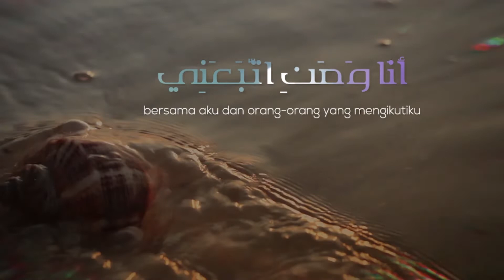Mengenal Nabi Muhammad (11) : Celak Nabi - Ustadz M Abduh Tuasikal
Mengenal Nabi Muhammad - Celak Nabi

Celak mata adalah sesuatu yang sering dipakai oleh Rasulullah shallallahu'alaihi wasallam. Manfaat celak itu sendiri adalah merupakan cara alami memepertajam penglihatan atau
cara mempertajam mata, dan juga sebagai cara menumbuhkan bulu mata.

Simak penjelasan selengkapnya di video diatas. Semoga bermanfaat. Semoga kita diberikan hidayah dan taufik untuk senantiasa menjalakan sunnah-sunnah Nabi kita Muhammad
shallallahu'alaihi wasallam.